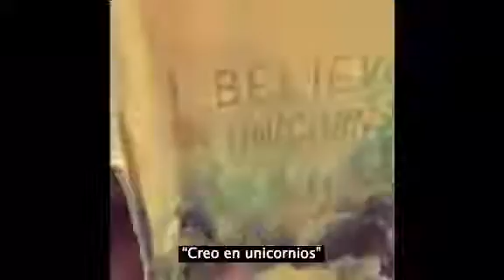Esta chica critica las camisetas de 'niña'